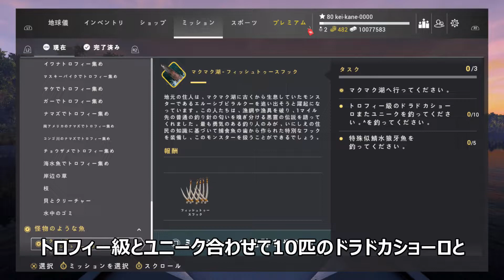フィッシングプラネット エルーシブピラルクー編